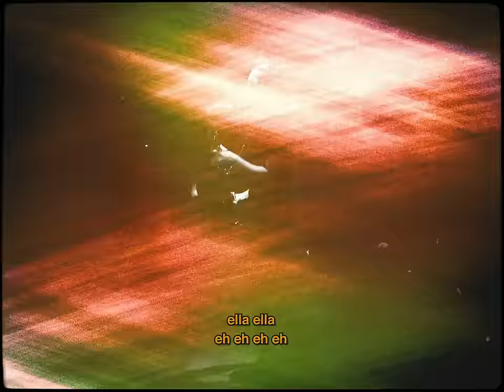Tio Nason - Anabella (Visualizer) ft. Connell Thompson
Tio teams up with Nigerian producer D'Meek, and New York City based saxophonist Connell Thompson on this Afrofusion masterpiece guaranteed to uplift your spirit and make you move.

Video Credits
Director/Editor 🎬: @tionason
D.O.P/Colorist 🎥: @tubaisaac
Creative Direction 🎨: @studiosiixx
Gear 📷: @gobshots
American 2nd Unit 🇺🇸🎥: @birchblaze
Styling 🧥: @nivichiofficial
Styling Assist 🧷: @Londoafrica_thekingmaker
Choreographer & Performers 🎭: @bupe_evie x @chitimain
Special thanks 🙏🏾: @bwanadee
Executive Producer: @knjobvu
Audio Credits
Produced by: D’meek
Sax by Connell Thompson